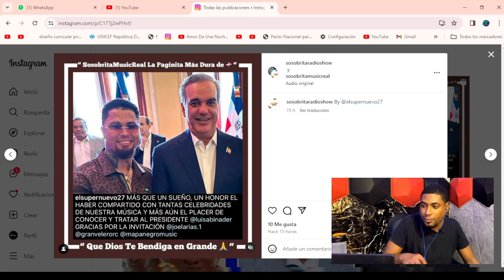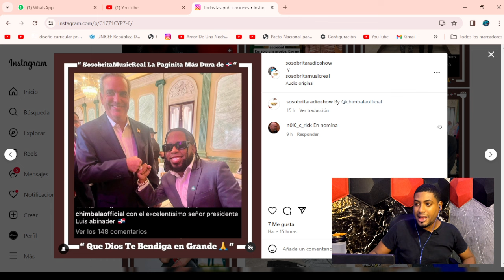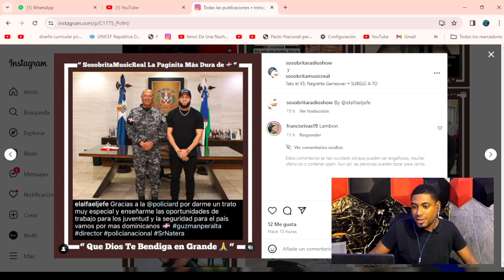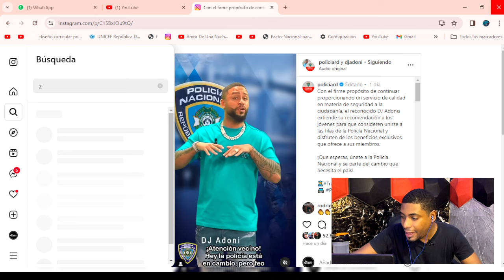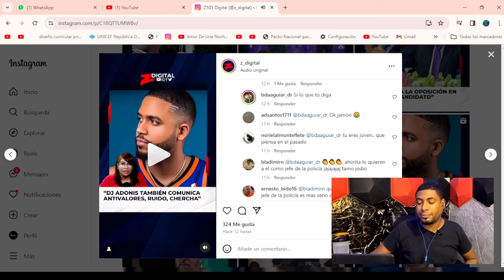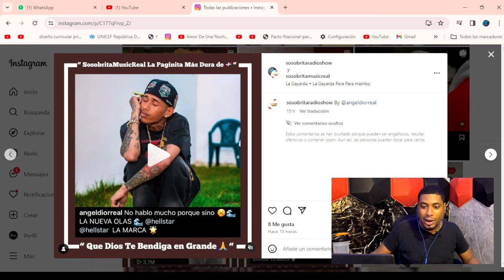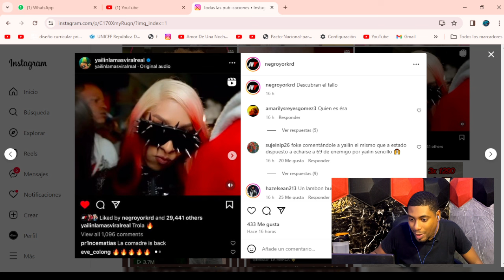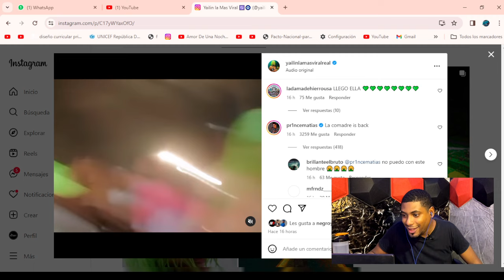DJ ADONIS EN LA POLICÍA - ARTISTAS URBANOS CON EL PRESIDENTE LUIS ABINADER